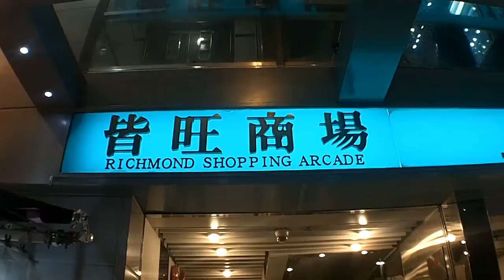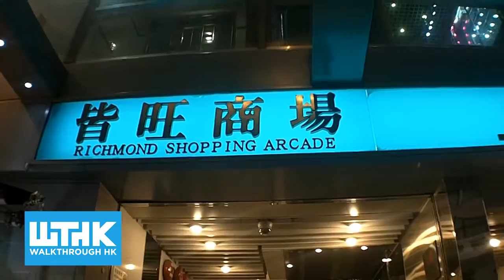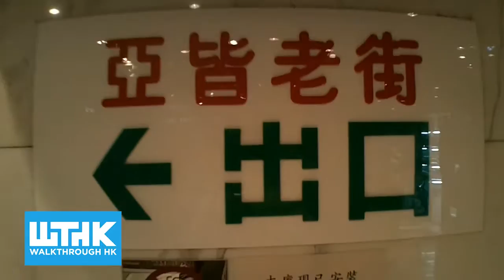Walkthrough Richmond Shopping Arcade 皆旺商場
Follow us as we walkthrough this small basement and upstairs shopping centre dedicated to collectable toy like action figures, scale models and designer toys.

Address. 107-111 Argyle Street 亞皆老街. Mong Kok, Hong Kong